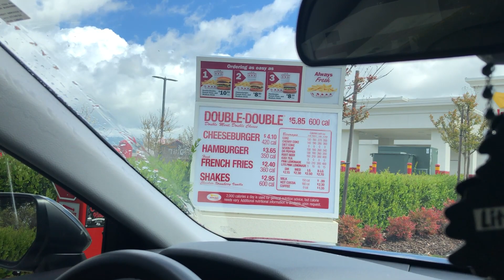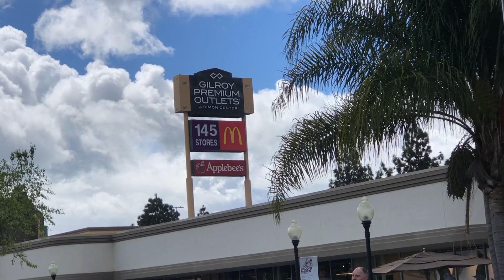Roadtrip tayo sa Gilroy Premium Outlets